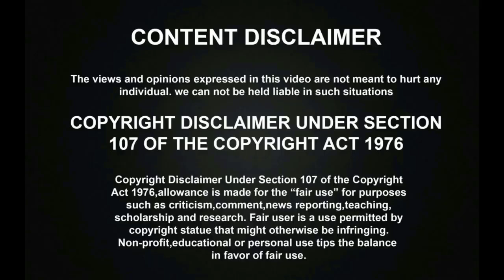சூப்பர் சிங்கர் SET FINALSல் தாறுமாறாக பாடி தெறிக்கவிட்ட ARUNA POOJA |Karthik Chitra| Super Singer 9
சூப்பர் சிங்கர் SET FINALSல் தாறுமாறாக பாடி தெறிக்கவிட்ட ARUNA POOJA! | Karthik Raja Chitra Amma | Super Singer 9
Vijay TV Super Singer Season 9 Grand Finale was went amazingly, and the talented Singers Pooja DJ black, Abhijit, Aruna, Prasanna and Priya Jerson has performed a super hit Song amazingly especially Aruna and Pooja Performance, which was praised a lot by the Special guests in the Grand Finale.

Super Singer 9 Grand Finale 1ST Runner Up POOJA | மக்கள் வாக்கு நடுவர்கள் தீர்ப்பில் 2வது இடம் வெற்றி பெற்ற POOJA!

சூப்பர் சிங்கர் ARUNAதான் கண்டிப்பா TITLE WINNER❤️🥰 லட்சத்தில் பரிசு பெற்ற ARUNA😱 | Super Singer 9 -